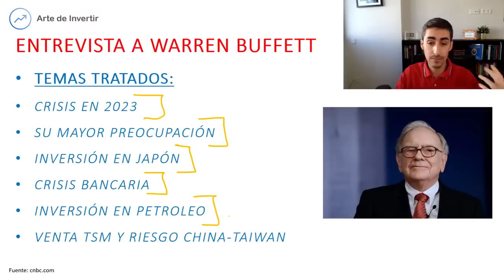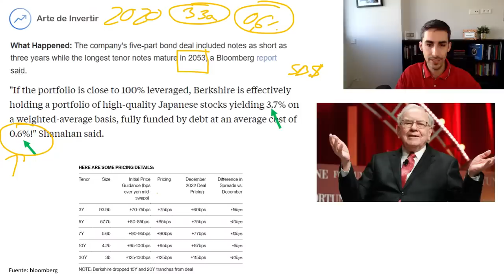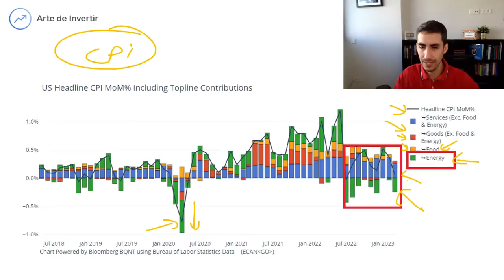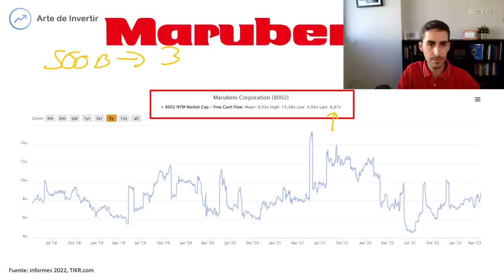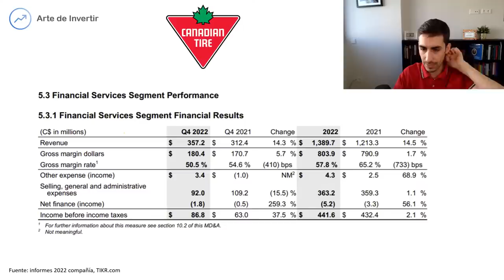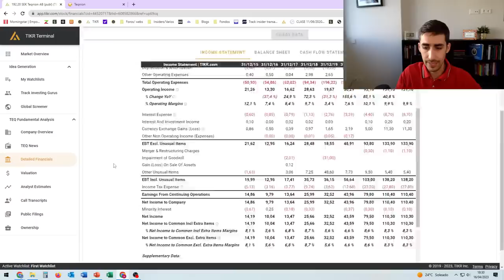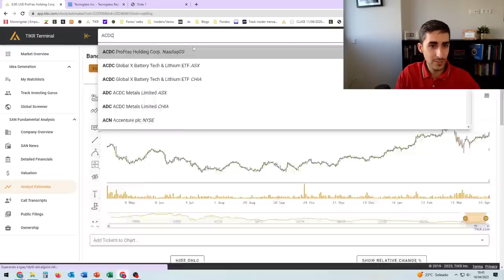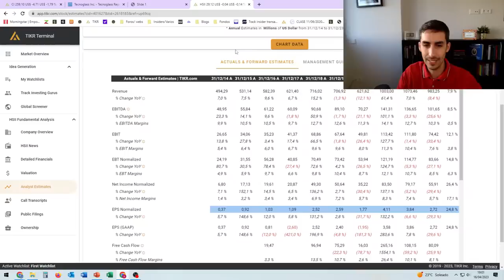💥 Los CONSEJOS de WARREN BUFFETT para INVERTIR en 2023 con ÉXITO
Warren buffett ha dado su única entrevista en 2023 donde ha hablado de la crisis economica y en bolsa en 2023. En este directo te lo resumo, y veremos además porque la reserva federal opina lo mismo.

🟢 [ Lista de espera CURSO BOLSA 2023 ] Aquí puedes dejar tu email para que te notifiquemos de forma prioritaria de futuras formaciones